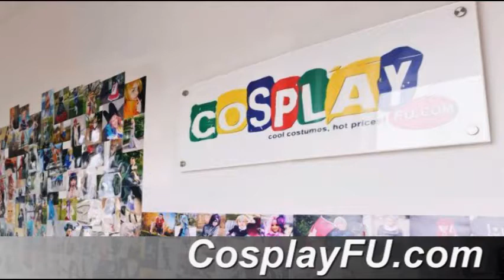Hanzo Shoes from Overwatch